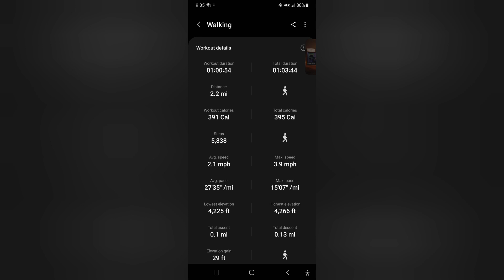What I eat in a day as a carnivore truck driver plus a walk.